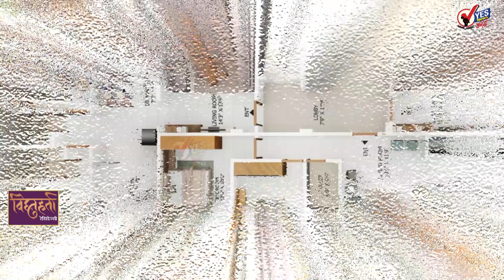पंढरीची वारी विशेष । संपदा सोहळा नावडे मनाला । भाग ४